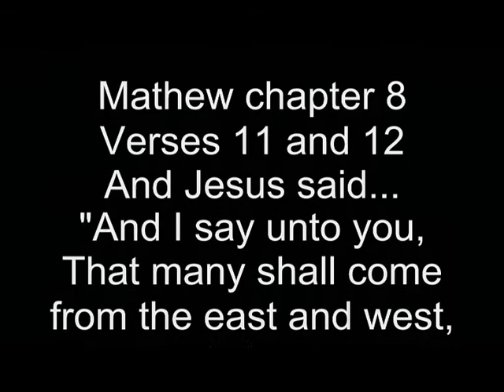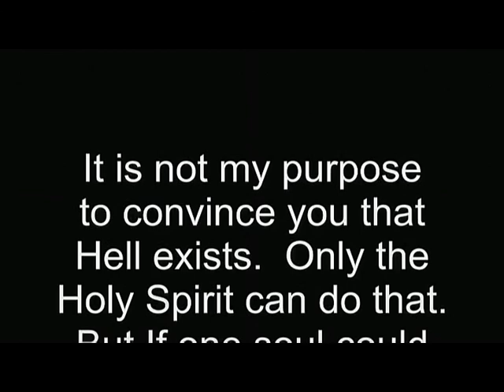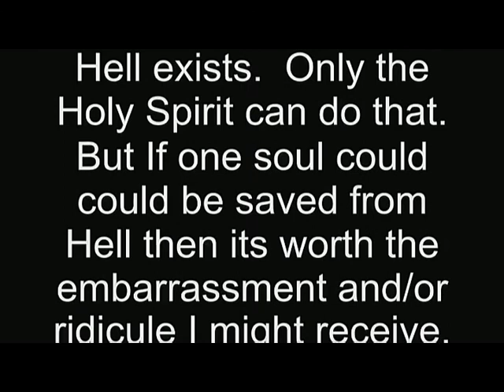Shawn Weed's 'Testimony being Saved from Outer Darkness/Hell and given second chance'!